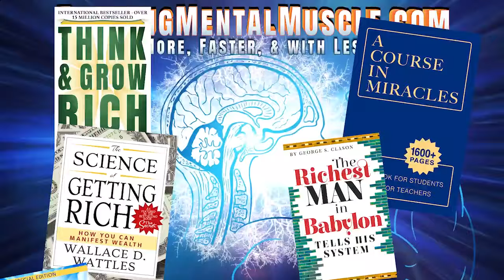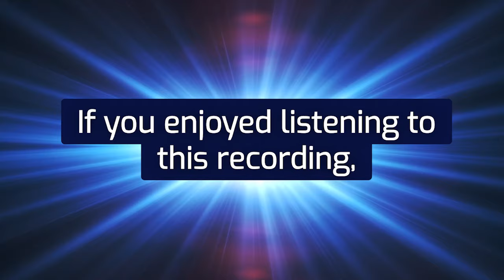Neville Goddard lecture THE ROLL OF THE BOOK - [secret revealed]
🔊  The Roll of The Book

David, speaking to us in the 40th Psalm, says:

“Lo, I come to do thy will, O Lord, for in the roll of the book it is written of me.”

And in 5th chapter of the Book of John these words are found on the lips of one called Jesus Christ:

“You search the scriptures because you think that in them you have eternal life, and it is they that bear witness to me.”

Claiming the entire book is all about him, he begins with Moses, the law, the prophets, and the psalms, and interprets the scriptures as things concerning himself. You will find this method of interpretation the key which will unlock the innermost of revelations. Take any story and, regardless of whether the central figure is male or female, claim you are that being, that you are reading you own autobiography.

In the 25th chapter of the Book of Genesis, the Lord said to Rebecca:

“Two nations are in your womb and two peoples born of you shall be divided. One shall be stronger than the other; the elder shall serve the younger. And when her days were fulfilled the first came out red and covered with hair, so they called him Esau. Then his brother Jacob came forth with his hand holding Esau’s heel.”

Now we turn to the last book of the Old Testament, the Book of Malachi and read these words of the Lord: “I have loved Jacob, but I have hated Esau.”

 Put yourself in the role of Rebecca and try to find out who these two are that you have brought forth. Remember: if they came from your womb, they are housed within you. One to heaven doth aspire – that one you love, and one to earth doth cling – that one you hate.

 These are not two little boys who lived thousands of years ago. The Bible is divine history, not secular. The characters described there are housed within you, within me, within every child born of woman. Speaking to man through the medium of dream, with every dream being both egocentric and protean, God plays all the parts, whether they be male, female or from the animal world.

Let us return now to the interpretation of scripture. Being all imagination, take any passage and put yourself in the central role, for in the volume of the book it is written of you. Don't think of some man who lived 2,000 years ago.

RICHARD HARGREAVES